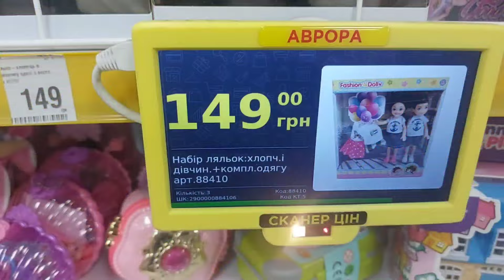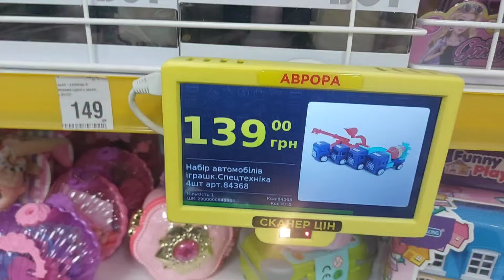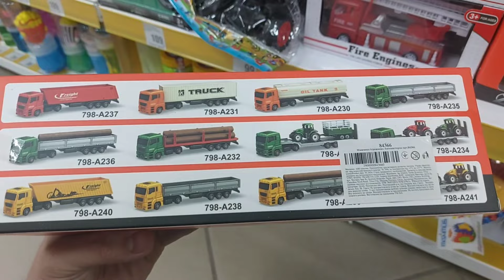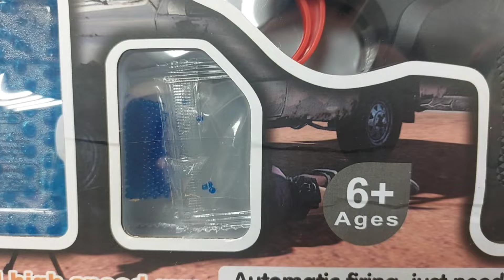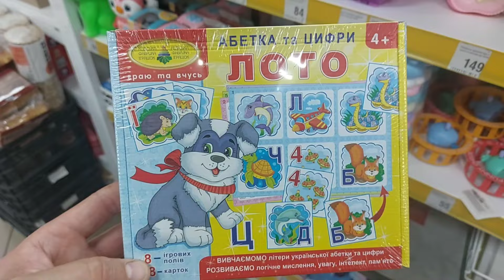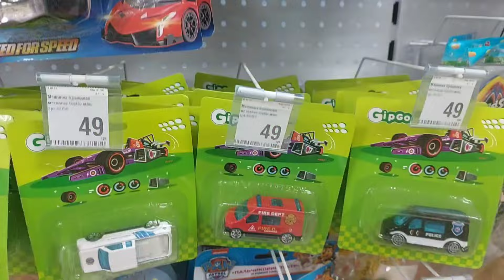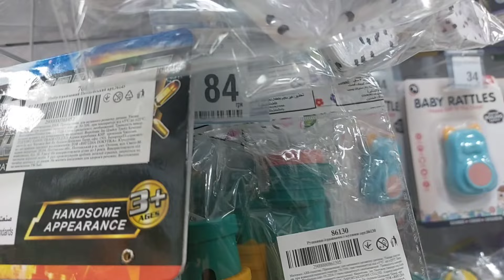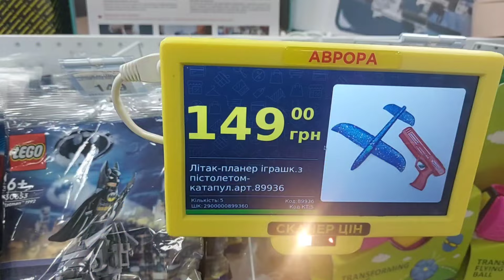🔥Аврора🔥 гарні ціни та знижки